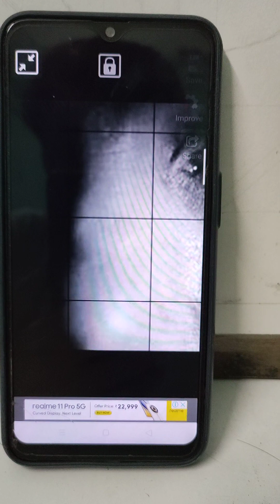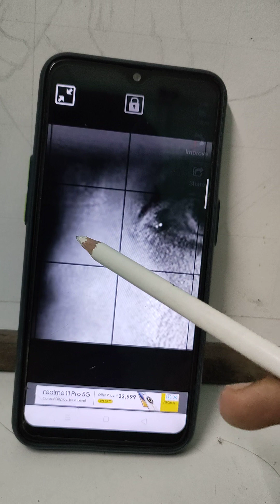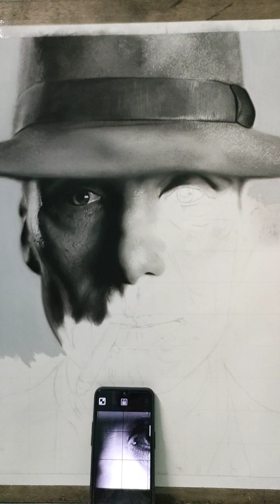Understand the skin textures । Bengali । Biswajit pal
In this video I'm going to give you some tips and tricks about hyperRealism pencil portrait.You will also learn to draw pores,skin texture,highlight and much more.It was a little challenging drawing the skin texture,hyper Realism takes a lot of time and patience.Watch the video to the end to see an overview of my process, step by step.

For commission work message me here